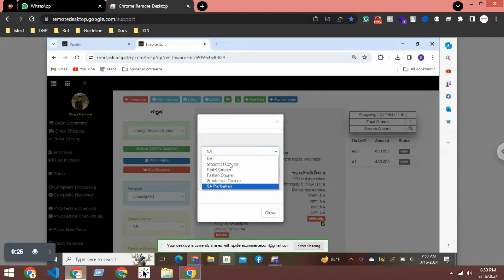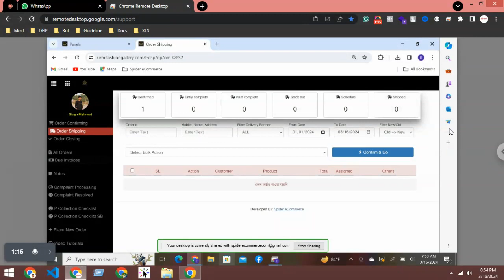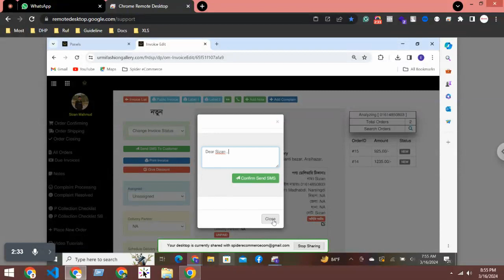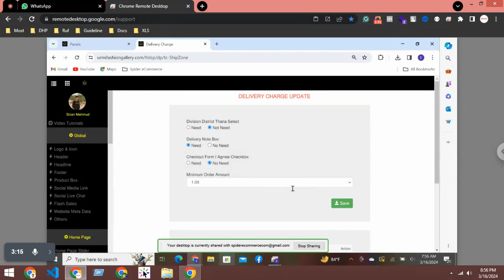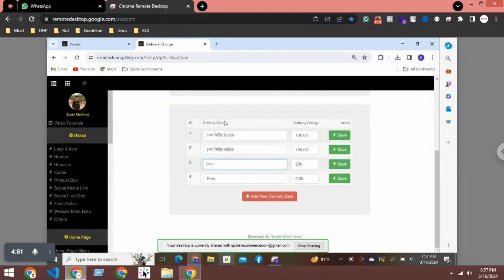Support#128 - to Urmi Fashion Gallery - Order management part 2 - Spider eCommerce website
Support#128 - to  Urmi Fashion Gallery - Order management part 2 - Spider eCommerce website management Tutorial Bangla
**Transform Your Business with Spider eCommerce | Custom Dynamic eCommerce Website Development**

Welcome to Spider eCommerce! Are you looking to elevate your business with a custom dynamic eCommerce website? You're in the right place. At Spider eCommerce, we specialize in creating fast, user-friendly eCommerce websites using PHP. Since 2019, we have been dedicated to helping businesses like yours succeed online with our tailored development services.

- **Expert PHP Development:** Our team of experienced developers uses PHP to build robust, scalable eCommerce websites that cater to your unique business needs.
- **Blazing Fast Performance:** We optimize our websites for speed, ensuring a seamless and enjoyable shopping experience for your customers.
- **Client Satisfaction Guaranteed:** With over 150 successful projects, we pride ourselves on delivering 100% client satisfaction. Hear it from our happy clients!
- **24/7 Support:** Our dedicated support team is available around the clock to assist you with any issues or questions.
- **Free Domain and Hosting:** Enjoy a free .com domain and premium fast web hosting when you choose our eCommerce development services.

- **Bulk Invoice Printing:** Print multiple invoices at once with ease.
- **Comprehensive Control Panel:** Manage every aspect of your eCommerce website effortlessly.
- **Quick Links Manager:** Manage quick links for easy navigation.

Ready to transform your business with a dynamic eCommerce website? Contact Spider eCommerce today and take the first step towards online success!

### 📌 **Chapters:**
0:00 Introduction
0:30 Why Choose Spider eCommerce?
2:00 Top Features of Our eCommerce Websites
4:30 Client Testimonials
6:00 How to Get Started
8:00 Contact Information
9:00 Follow Us on Social Media

Enhance your online presence with Spider eCommerce, your trusted partner in custom dynamic eCommerce website development. From the initial consultation to the final product, we ensure your business gets the best eCommerce platform tailored to your needs. Join our growing list of satisfied clients and experience the difference a professional, high-performing eCommerce website can make.